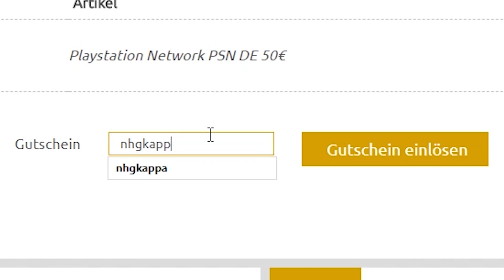FIFA 18: 1 SIEG = 50€! SCHLAG DEN BENJI IST ZURÜCK!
Fifa 18 schlag den benji nohandgaming preise gewinnen